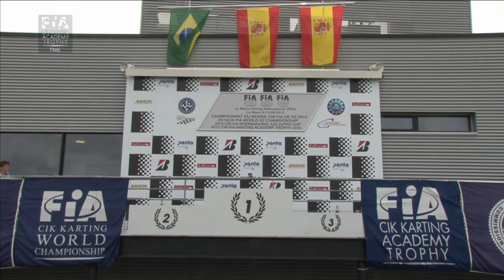CIK FIA ACADEMY TROPHY 2015 ROUND3 FINAL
13 September 2015 Le Mans Live Streaming